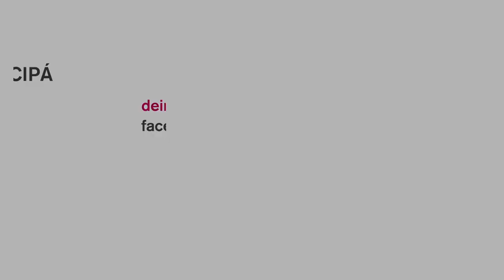CONSEJOS A LOS ANALISTAS EN FORMACIÓN / COLETTE SOLER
Vas a encontrar videos, transcripciones, citas, artículos, entrevistas y más…